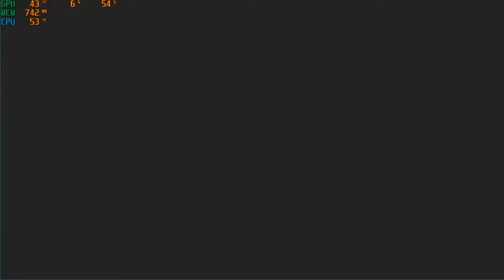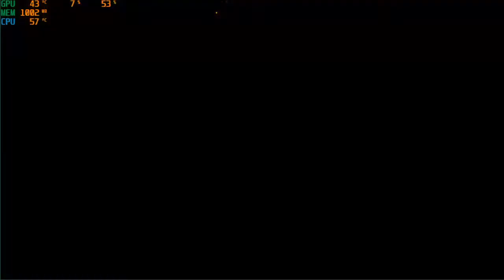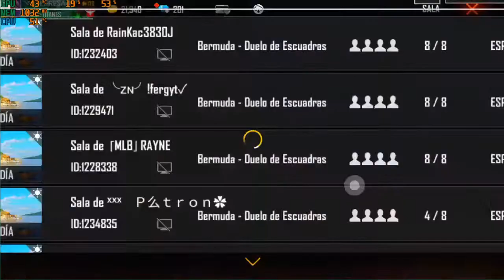🔴DIRECTO FREE FIRE 🔴 "JUGANDO CON SUBS" | SALAS/SUBS/RANK ¿400?✔️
Proximamente

📸INTAGRAM: Proximamente
💎BOOYAH: Proximamente
📺NimoTV: Proximamente

PROXIMAMENTE

🔥DETALLES SOBRE MÍ🔥

✏️REGIÓN: NORTE
🇨🇷PAÍS: Republica Dominicana
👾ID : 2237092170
🎯NIVEL: 51
🔥JUEGO A 6 DEDOS
💣1 PASE : Amenaza-Sushi
🖥️PC:

🔥TAGS🔥---
a free fire hack,
free fire bromas,
free fire believer,
free fire broma a mi novia,
free fire chile,
free fire casa de papel,
free fire chileno,
free fire demonios,
free fire de amor,
free fire duelo de escuadra clasificatoria,
free fire duelo de escuadras,
memes d e free fire,
free fire fortnite,
free fire golemc
holasoygerman,
free fire golemcito games,
free fire directo ahora norteamerica,
salas privadas free fire directo eeuu,
Sígueme para ver más:v